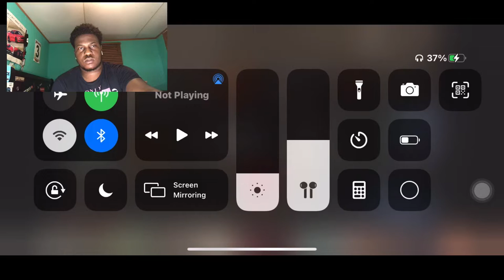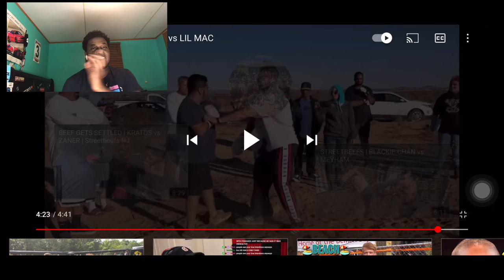STREETBEEFS HIPPIE DISCIPLE vs LIL MAC 🥊😱 REACTION